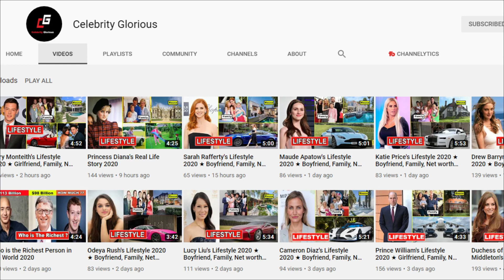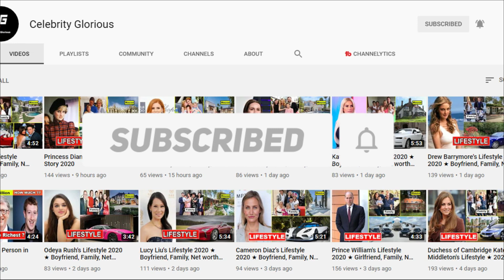Vinessa Antoine's Lifestyle 2020 ★ New Boyfriend, Net worth & Biography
Vinessa Antoine is a Canadian television actress. She is best known for her roles as Judith Winters in the CBC comedy-drama Being Erica; Jordan Ashford in the ABC soap opera General Hospital; and Marcie Diggs in the CBC drama Diggstown

Vinessa Antoine family,Vinessa Antoine education,Vinessa Antoine Boyfriend,Vinessa Antoine 2020,Vinessa Antoine school,
vinessa antoine husband,vinessa antoine age,vinessa antoine movies,
vinessa antoine instagram,vinessa antoine twitter,vinessa antoine heartland,
what is vinessa antoine doing now,briana henry age.

♡Celebrity Glorious♡